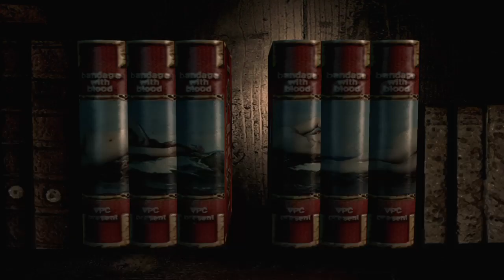Resident Evil PART 6 [Plant 42 MEET Barry]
Hey everybody, it's Shibby here playing resident evil 1 on the PS4. I'm back playing games solo this time it's the remake of the classic survival horror game Resident Evil 1. In this play through I'm playing as Jill Valentine. This game was developed and published by Capcom. The basic plot is you are a member of S.T.A.R.S. and are investigating the bizarre murders in the outskirts of Raccoon City and the lost contact from bravo team.